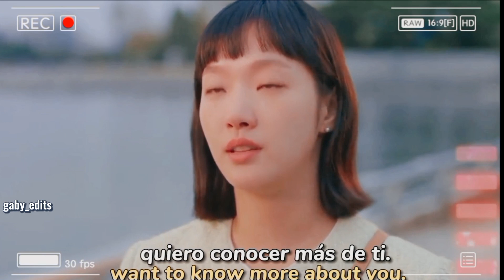[𝐅𝐌𝐕] Babi ✘ Yumi ► One Kiss (Yumi’s Cells S2)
🍒Deja tu like / Leave Your Like
👀Deja tu sugerencias en los comentarios si deseas un edit

🚫NO RESUBIR EL VIDEO 🚫

🎀Kdrama: Yumi’s Cells S2
🎀Personajes: Babi y Yumi
💫Canción: One Kiss

All copyrights to tvN

© No intention of copyright infrigement